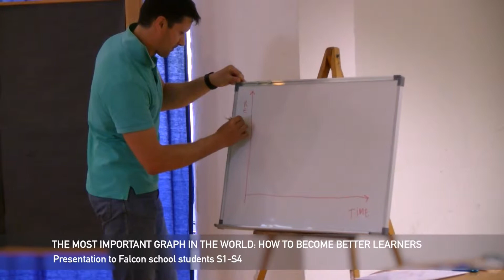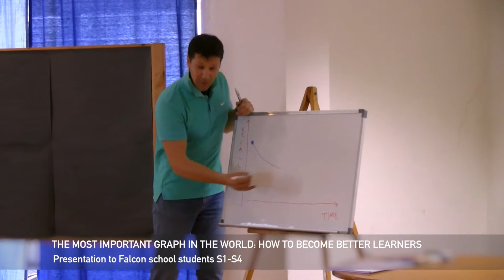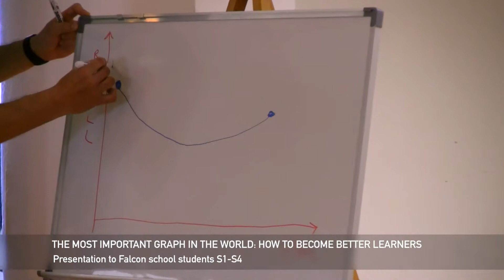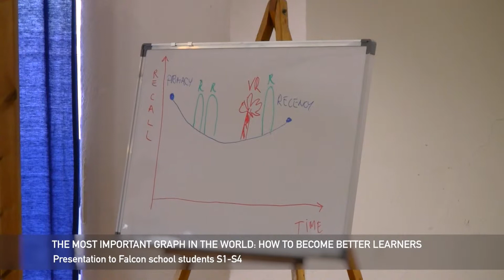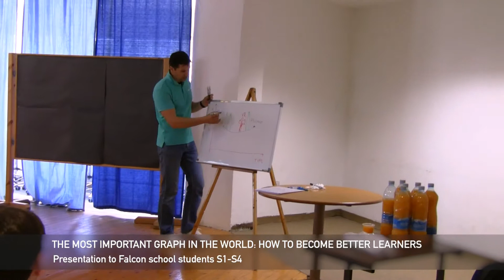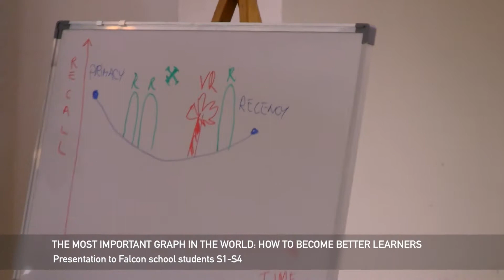The Most Important Graph in the World | How to Become Better Learners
Presentation to Falcon school students (grades S1-S4) on 19 May 2017.